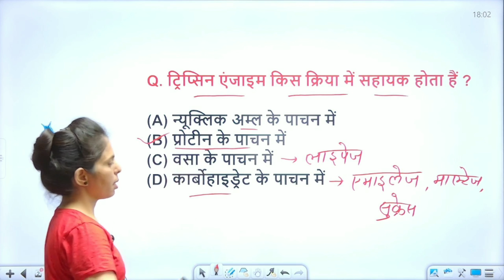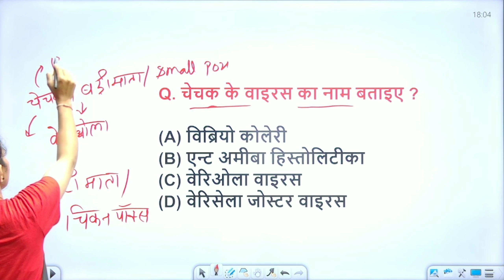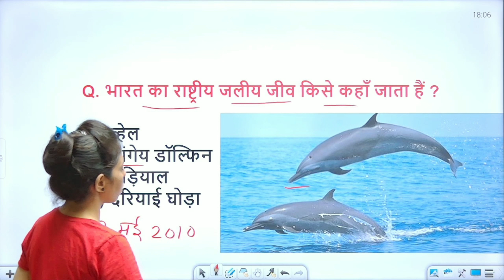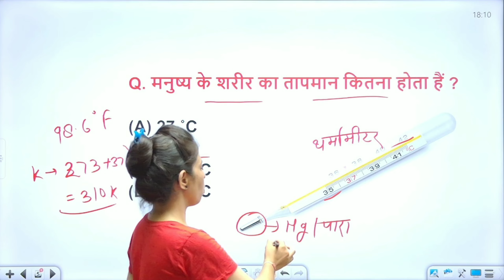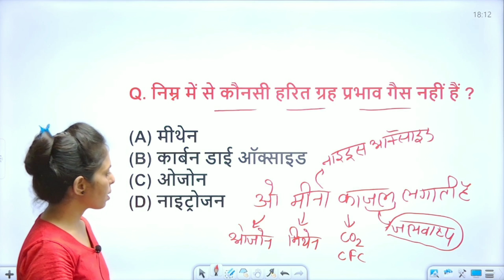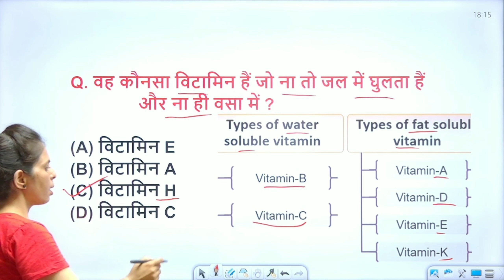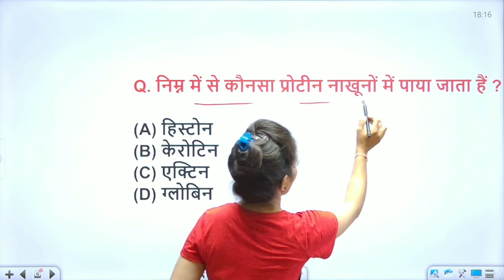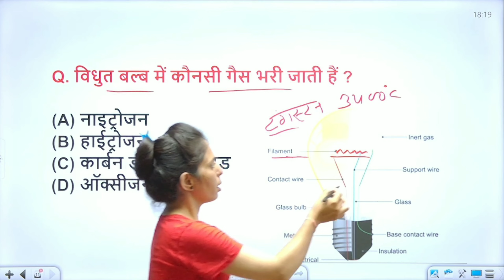भारत का राष्ट्रीय जलीय जीव कौनसा है ?